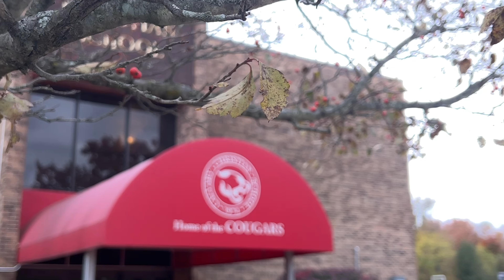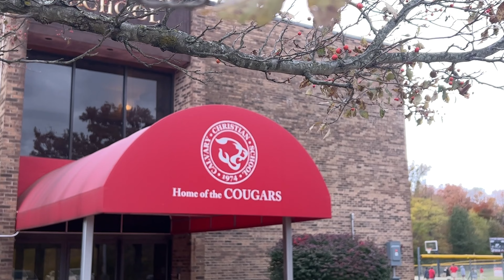WCCS News - Week 9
CCS News Team - CCS Updates, Sports Updates, Student Homework Stress, Athlete of the Day